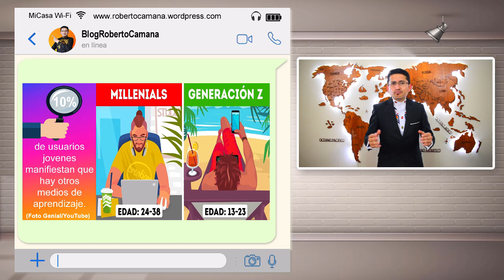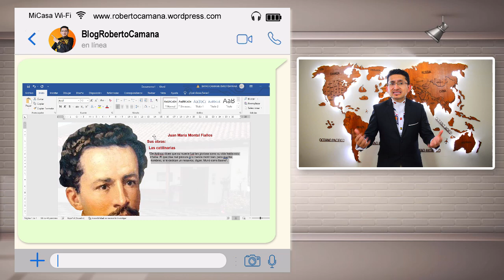Uso e impacto del video en la educación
Te has preguntado ¿Cuál es el uso actual de los vídeos en la docencia? Si es así, déjame que te responda con otra pregunta: ¿Alguna vez has tenido que resolver alguna situación y buscar información en internet para encontrar su solución, tal como una tarea cotidiana, a la cual has recurrido a vídeos que te explican cómo resolverla.